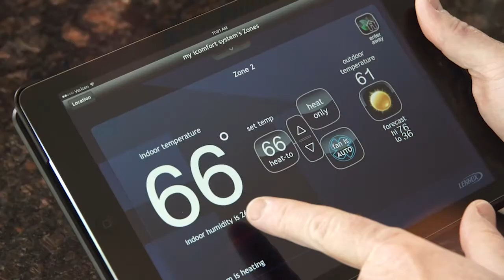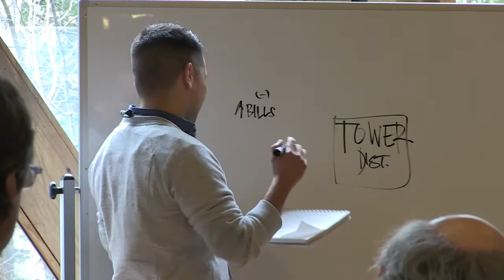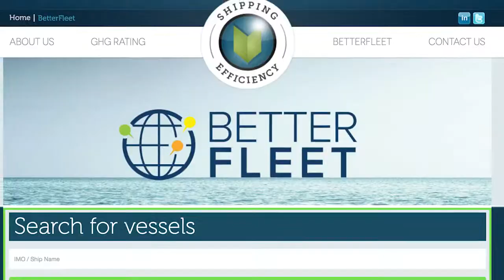Rocky Mountain Institute: A Look Back at 2016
Rocky Mountain Institute CEO Jules Kortenhorst gives a snapshot of RMI's work in 2016, looking forward to our future ambitions to transform global energy use for a clean, prosperous and secure low-carbon future for all, forever.

Happy holidays from RMI-CWR!